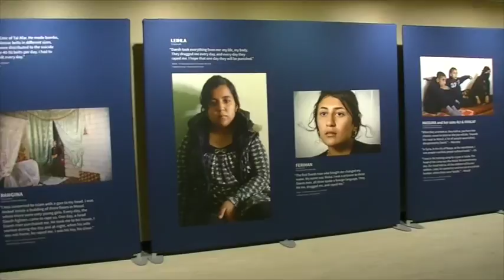Austausch EU-UN: Ergebnisse der 72. UN-Generalversammlung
Auch dieses Jahr besuchte eine Delegation des Außenpolitischen- und des Menschenrechtsausschusses des Europäischen Parlaments die Vereinten Nationen in New York, um sich mit hochrangigen UN-Vertretern über die Ergebnisse der 72 UN-Generalversammlung auszutauschen. Getroffen haben wir neben anderen hochrangigen Vertretern auch UN-Generalsekretär António Guterres. Die behandelten Themen waren die Bekämpfung des Klimawandels, des Hungers, Fragen der internationalen Entwicklungszusammenarbeit und der Friedenssicherung, aber auch die Möglichkeiten einer Reform der Vereinten Nationen.